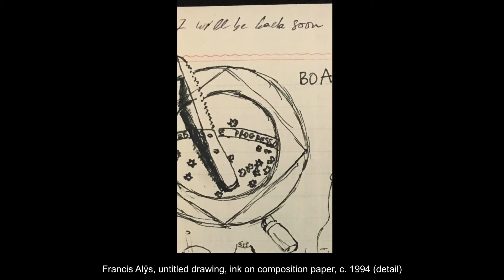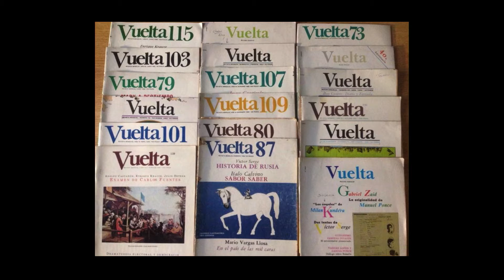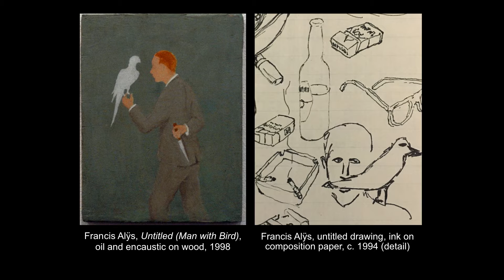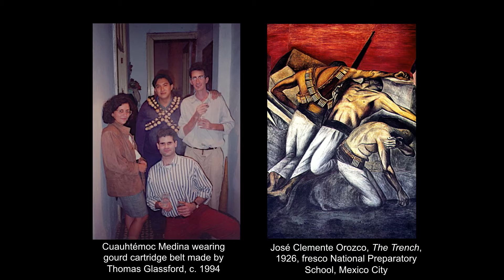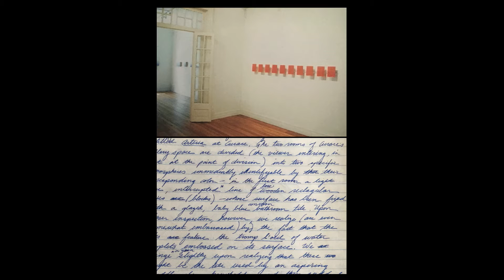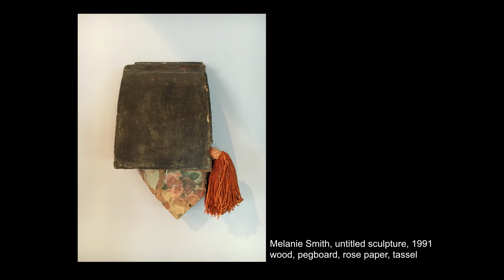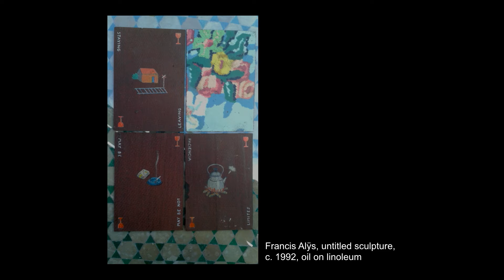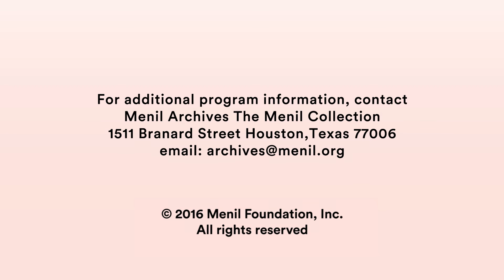Conversation with Roberto Tejada: Family Resemblance in 1990s Mexico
Through photos and personal recollections, Roberto Tejada, a writer and visual scholar on the University of Houston faculty, describes the innovative artists and alternative spaces that emerged in Mexico City’s historic center in the late twentieth century. A member of the artistic and literary community that launched some of Mexico’s most influential contemporary artists, Tejada recollects his experiences with Francis Alÿs and the environment in which he began his artistic practice.

Public Program of the Menil Collection, Houston, TX. December 16 2016.